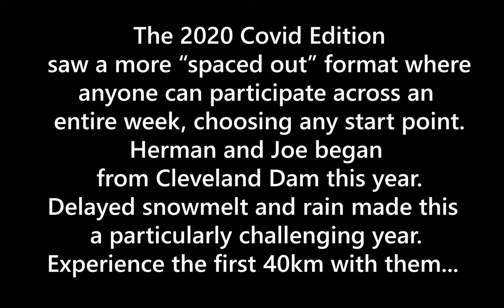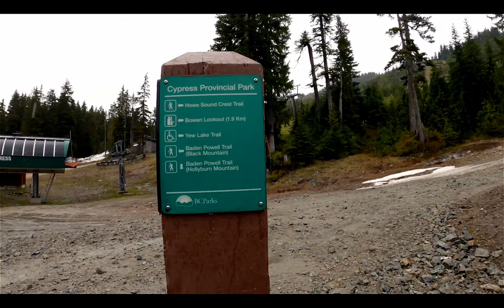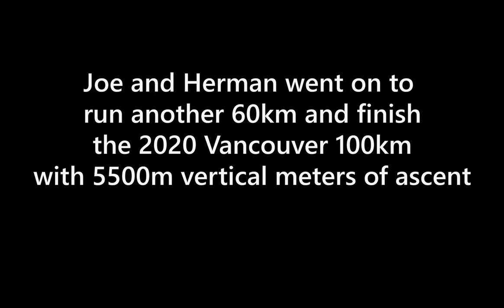VANCOUVER 100 | A Short Trail Running Film by Couch to the Summit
"Vancouver 100" is a short live-action trail running film created by Couch to the Summit featuring the first 40km of Herman Alagao and Joseph Cossey's 100km run in the Vancouver 2020 "fat ass" trail run. This film is about the journey and experience of trail running in the diverse conditions of Vancouver's front-country mountains. I recommend you watch in the highest quality 1440 HD setting it was filmed in due to the live-action motion for the clearest picture.

The Vancouver 100 is an annual event held in early June, as a double traverse of the Baden Powell Centennial trail in Vancouver's north shore mountain range.  The typical course starts in Deep Cove and heads west along the front of Mt Seymour, Mt Fromme, Grouse Mountain, then up and over Black mountain in Cypress Provincial Park and down to Horseshoe Bay before returning back on the same route. This year, due to the Covid-19 outbreak, the event asked for participants to space apart and run any time they wanted over an entire week rather than a single day, and to choose their own course as long as it did most of it on the Baden Powell trail. Herman and Joe chose to start from Cleveland Dam - traverse over Black Mountain then head back the same way to Cleveland Dam (first 40km), and then out and back to Deep Cove. Conditions in 2020 were particularly challenging with delayed snowmelt and rain making for muddy and slippery conditions.

Couch to the Summit's James Stewart ran the first section over Black Mountain with Herman and Joe filming them along the way (also picking up Brian Clements half way through). The film came together in only 48 hours from discussing the idea the afternoon before, running and filming the next day, and final production the day after. This meant the logistics of filming the entire run were not possible (on my end) unfortunately since on the short notice, my legs were not fresh enough for anything more than 40km. I'm happy with how the footage came out - a lot of wiping raindrops off the lens and trying not to fall over.

If you are a runner and are interested in me filming an inspiring adventure, please feel free to get in touch and send me your idea and we can discuss more.

for health, fitness, adventure and training tips. I also provide vertical focused performance coaching for mountain athletes.